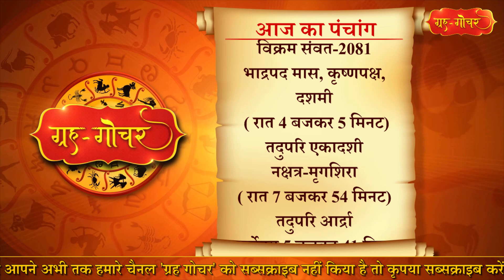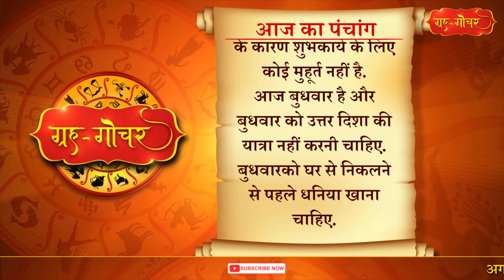Aaj Ka Panchang 28 August 2024 पंचांग l आज का पंचांग 28 अगस्त 2024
काशी, भारत
दिनांक-28 अगस्त
2024
दिन-बुधवार
शक संवत- 1946
विक्रम संवत-2081
भाद्रपद मास, कृष्णपक्ष, दशमी
 ( रात 4 बजकर 5 मिनट)
तदुपरि एकादशी
नक्षत्र-मृगशिरा
( रात 7 बजकर 54 मिनट)
तदुपरि आर्द्रा
आज सायं 4 बजकर 36 मिनटसे रात्रि शेष 4 बजकर 5 मिनट तक भद्रा है. हालांकि ये भद्रा पृथ्वी पर नहीं है. इसलिए भद्रा के कारण शुभकार्य में कोई बाधा नहीं है लेकिन बुध और मृगशिरा में भौमयुति के कारण शुभकार्य के लिए कोई मुहूर्त नहीं है.
आज बुधवार है और बुधवार को उत्तर दिशा की यात्रा नहीं करनी चाहिए. बुधवारको घर से निकलने से पहले धनिया खाना चाहिए.

Aaj Ka Panchang 28 August 2024 , 28 अगस्त